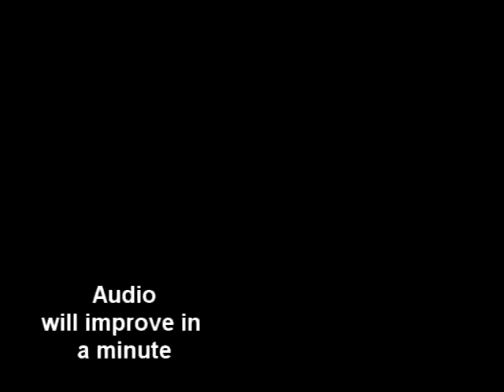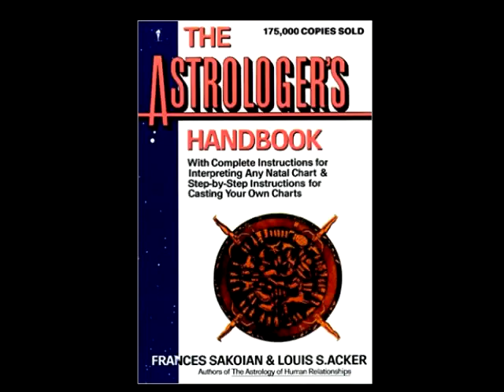Wholly Foods pt2 -- Alan Talbot saga continued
Alan Talbot talk, part2 (of 2) about Wholly Foods.  Additional stories of the creation of the very first natural foods store in Berkeley in the 1970s and about the unique, strange and fascinating people surrounding it. (DVD available).
   Talk given April 14, 2013 at Meherabode Los Angeles, Meher Baba Center of Southern California.  Added editing and annotations by Hugh Macdonald.
Chapter points:
1. Intro (0:00)
2. Adi prayer (2:41)
3. Recap (4:26)
4. Jail partner (7:40)
5. Give us food! (11:11)
6. One World commune (18:52)
7. Women's Lib (22:30)
8. Taj Mahal (27:21)
9. Tim Leary and kids (30:51)
10. Low prices (34:38)
11. Mensa talk (38:08)
12. Real hippie (41:30)
13. Psychic cleansing (47:18)
14. Tie Dye and Dr. Wong (51:37)
15. Drank it all (54:50)
16. Produce market (59:50)
17. Black panthers (1:02:32)
18. Lud Dimpfl and satan backwards (1:06:02)
19. Buy sugar (1:10:05)
20. Pay me or else (1:14:59)
21. Employees (1:19:31)
22. Prayer (1:22:37)
23. Heart vision (1:25:43)
24. An experience (1:28:57)

Filmed by the AMBCSC Archives ~ In Concert With ~ the MeherBabaLibrary Oral History Archive Project